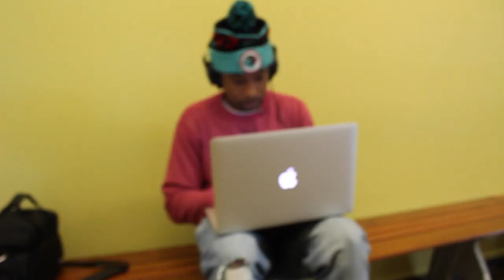Music (Music Video) (Final Project)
Final Project For English Comp.

Production Credits: 1mykleangelo

Credits To: Adaku - Or You Can

First initial song playing in the background.

This Music Video (Song) Shows The Impact Music Has On The Brain
And The Benefits It Has On Education.